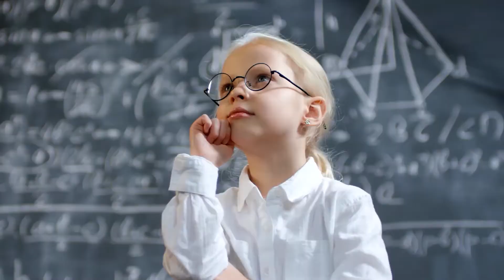The Deecyda after-school program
The Deecyda after-school program provides excellent care for children and their families. Activities like group discussions and debates help the students at DeeCyDa Learning Center grow closer together. In Deecyda, your children can discover new hobbies and talents, as well as reach their full potential via a variety of activities. Enroll your children right away!